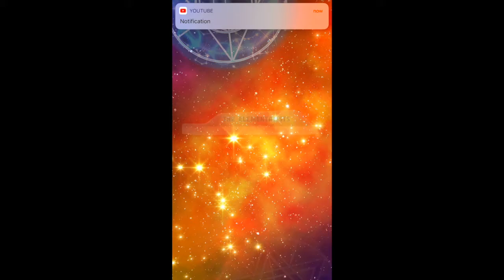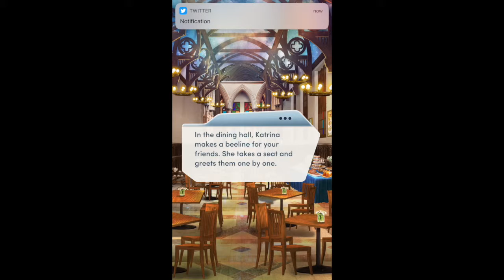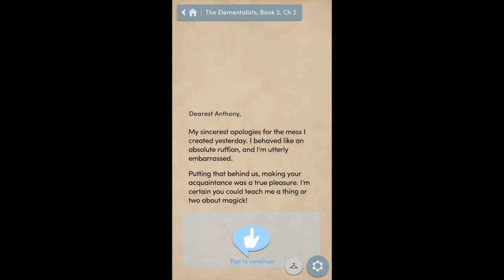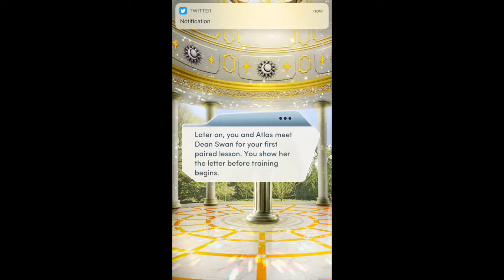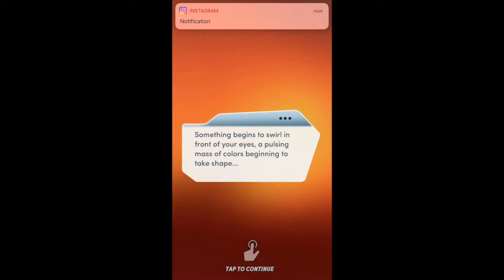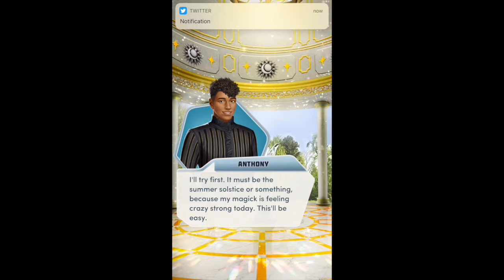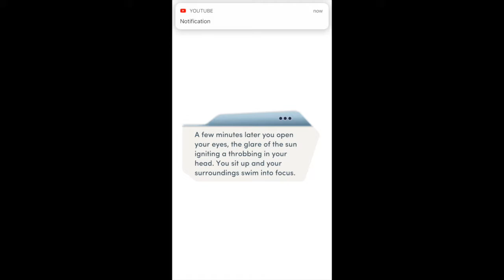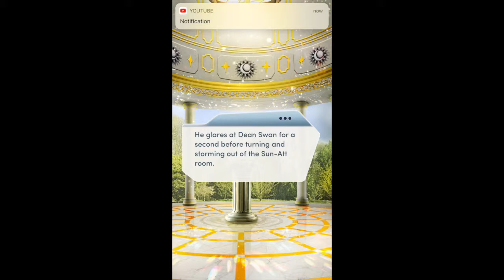Ant Will Plays-Choices/The Elementalists Book 2 Chapter 2:In Session